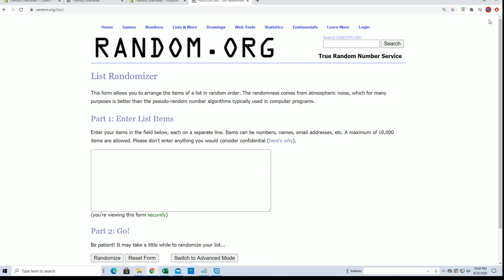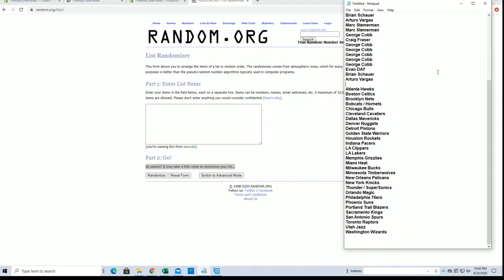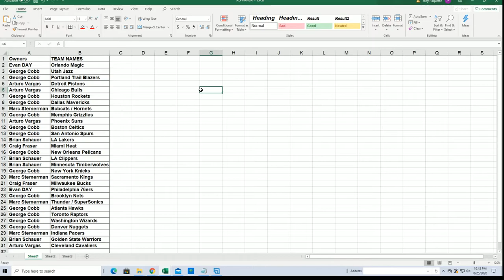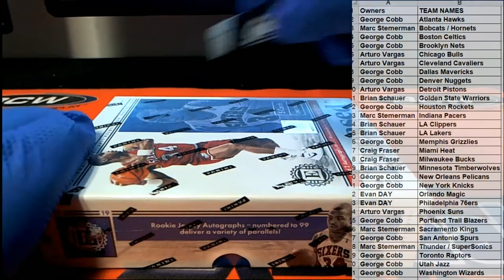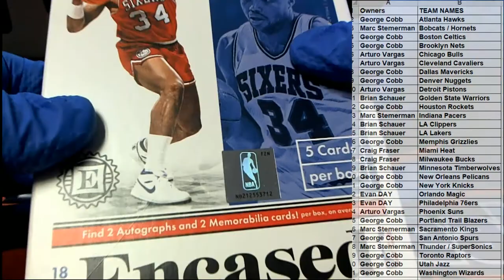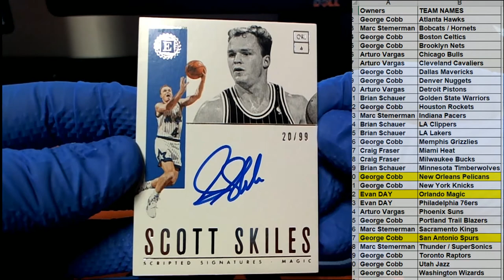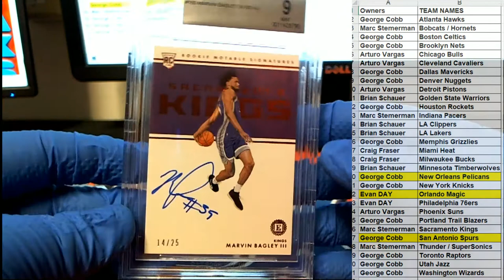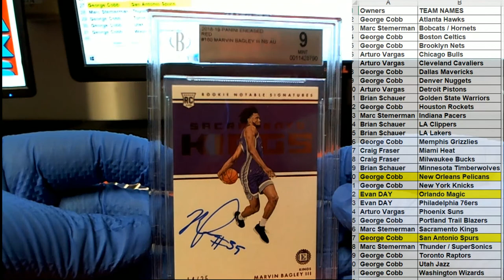201819 Panini Encased Basketball Hobby Box ID ENCBKB201